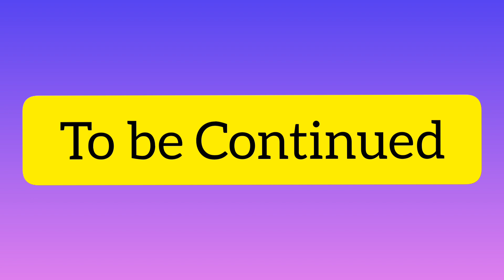PANULUYAN 2021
An Kagharong o Panunuluyan sa mga Tagalog isang sinaunang tradisyon ng mga Bikolano at mga Filipino. Ito ay ginagawa upang sariwain ang mga pinagdaan ni Maria at nang kanyang asawang si Jose.
nong panahon na yaon,  nagsabi si Cesar Augusto na magsenso nang  laha na taong sakop ng Imperyo nang Roma. Ang unang  pagsenso ay isinagawa  nang si Cirenio ang gobernadora sa bansang Syria. Kaya lahat nang mga tao ay nag si uwean sa kanilang mga sariling bayan upang magpasenso.
mula sa bayan ng Nazareth sa Galilea, umuwe si Jose sa bayan kung saan ipinanganak ni Haring David. Sa Betlehem siya mapasenso sapagkat  doon siya nagmula at doon din ipinanganak si David. kasama niya sa pagpasenso si Maria na ikakasal sakanya. Noon ay buntis si Maria, at samantalang andodoon sila ay doon na rin dumating ang kabuwanan nang kapanganakan nang ipinagbuntis ni MARIA.

HAlina mga kapatid at samahan kaming maglakbay at isakatuparan ang isang adhikin na makatulong sa ating mga mag aaral ngayong darating ang kapaskuhan. Mula sa simpleng act na ito tayo ay makapagpasaya ng ating kapwa.Kasama ang buong lakas ng ARIMBAY HIGH SCHOOL sa pamumuno nang aming Punong Guro at kanyang katuwang tunghayan ang isang pagtatanghal  na mula sa tradisyon nating mga KRISTYANO ang "PANULUYAN" o KAGHARONG sa salitang bikol.